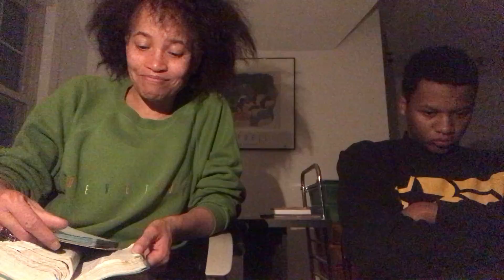1Sam.23,Seek the Lord first,not enemies painful situations-nothing else-God teaches us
The world was watching PrinceWilliam & PrinceHarry praying for full reconciliation NothingisImpossible Be kind-compassionate to one another, forgiving each other, just as in Christ God forgave you. Eph.4:32

Whoever would foster love covers over an offense,but whoever repeats the matter separates close friends.Prov.17:9

For if you forgive other people when they sin against you, your heavenly Father will also forgive you.
Matthew 6:14

Bear with each other and forgive one another if any of you has a grievance against someone. Forgive as the Lord forgave you. Col.3:13

If my people, who are called by my name, will humble themselves and pray and seek my face and turn from their wicked ways, then I will hear from heaven, and I will forgive their sin and will heal their land.2 Chron.7:14

 Do not judge, and you will not be judged. Do not condemn, and you will not be condemned. Forgive, and you will be forgiven.,Lk 6:37

Then Peter came to Jesus and asked, “Lord, how many times shall I forgive my brother or sister who sins against me? Up to seven times?” Jesus answered, “I tell you, not seven times, but seventy-seven times.” Matt.18:21-22

Whoever conceals their sins does not prosper, but the one who confesses and renounces them finds mercy. Prov. 28:13

You, Lord, are forgiving and good,
abounding in love to all who call to you.
Psalm 86:5

Who is a God like you,
who pardons sin and forgives the transgression
of the remnant of his inheritance?
You do not stay angry forever
but delight to show mercy.
Micah 7:18

And when you stand praying, if you hold anything against anyone, forgive them, so that your Father in heaven may forgive you your sins. Mark 11:25

Therefore, my friends, I want you to know that through Jesus the forgiveness of sins is proclaimed to you. Through him everyone who believes is set free from every sin, a justification you were not able to obtain under the law of Moses. Acts 13:38-39

He is the atoning sacrifice for our sins, and not only for ours but also for the sins of the whole world.1 John 2:2

For the Lord your God is gracious and compassionate. He will not turn his face from you if you return to him.2 Chronicles 30:9b

Rend your heart
and not your garments.
Return to the Lord your God,
for he is gracious and compassionate,
slow to anger and abounding in love,
and he relents from sending calamity.
Joel 2:13

Then I acknowledged my sin to you
and did not cover up my iniquity.
I said, “I will confess my transgressions to the Lord.”
And you forgave the guilt of my sin.
Psalm 32:5

In him we have redemption through his blood, the forgiveness of sins, in accordance with the riches of God’s grace.
Ephesians 1:7

Matthew 6:12

Repent, then, and turn to God, so that your sins may be wiped out, that times of refreshing may come from the Lord.
Acts 3:19

Peter replied, “Repent and be baptized, every one of you, in the name of Jesus Christ for the forgiveness of your sins. And you will receive the gift of the Holy Spirit.”
Acts 2:38

Is anyone among you sick? Let them call the elders of the church to pray over them and anoint them with oil in the name of the Lord. And the prayer offered in faith will make the sick person well; the Lord will raise them up. If they have sinned, they will be forgiven.
James 5:14-15

Let the wicked forsake their ways
and the unrighteous their thoughts.
Let them turn to the Lord, and he will have mercy on them,
and to our God, for he will freely pardon.
Isaiah 55:7

In the past God overlooked such ignorance, but now he commands all people everywhere to repent.
Acts 17:30

But in your great mercy you did not put an end to them or abandon them, for you are a gracious and merciful God. Nehemiah 9:31

Isaiah 55:7,  Let the wicked forsake their ways and the unrighteous their thoughts. Let them turn to the LORD, and he will have mercy on them, and to our God, for he will freely pardon.

No longer will they teach their neighbor, or say to one another, ‘Know the LORD,’ because they will all know me, from the least of them to the greatest,” declares the LORD. “For I will forgive their wickedness and will remember their sins no more.”Jer.31:34

Luke 23:34,Jesus said, “Father, forgive them, for they do not know what they are doing.” And they divided up his clothes by casting lots.

Proverbs 28:13
13 Whoever conceals their sins does not prosper, but the one who confesses and renounces them finds mercy.

Psalm 32:5,Then I acknowledged my sin to you and did not cover up my iniquity. I said, “I will confess my transgressions to the LORD.” And you forgave the guilt of my sin.
James 5:16,Therefore confess your sins to each other and pray for each other so that you may be healed. The prayer of a righteous person is powerful and effective.